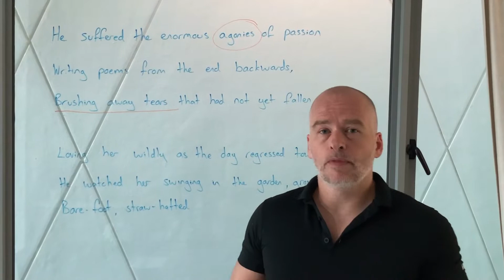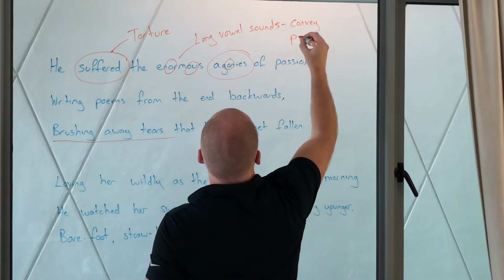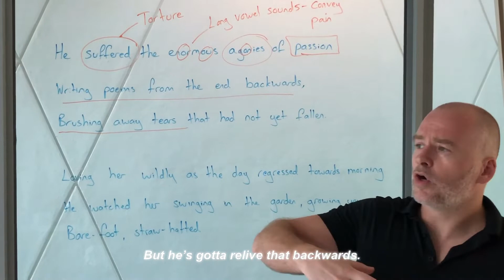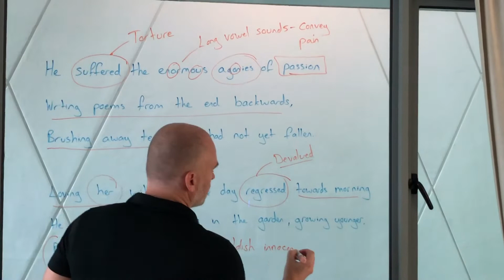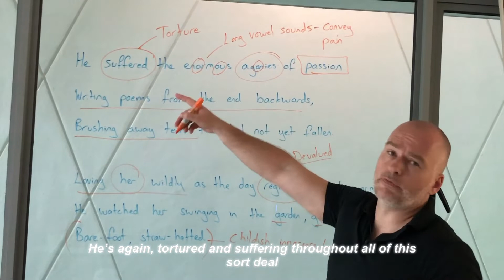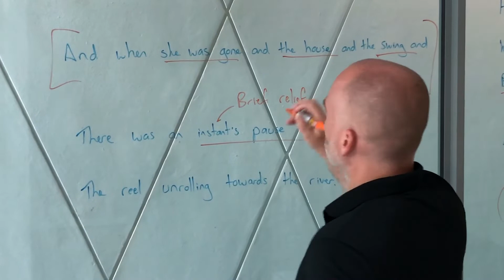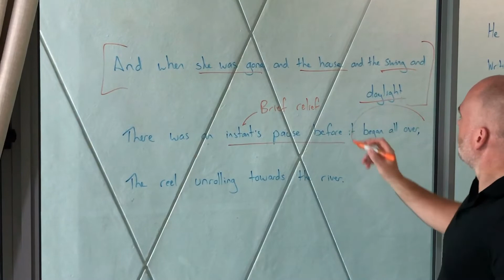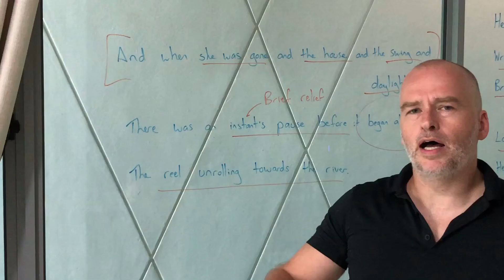'The Three Fates' by Rosemary Dobson (Part 2)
Lock Down Literature aims to present IGCSE and A-level content to help compliment your studies no matter where you are in the world. All lessons are recorded at the Bunker, and are hosted by Mr. Davis (Head of English at King Henry VIII College, and an Examiner, Consultant and Teacher Trainer for Cambridge Assessment International Education).

This video provides an overview of stanzas 3 - 5 of Rosemary Dobson's poem 'The Three Fates'. Here Mr. Davis discusses the poet's attitude, and some of the effects created by the poet's use of language and structure devices.